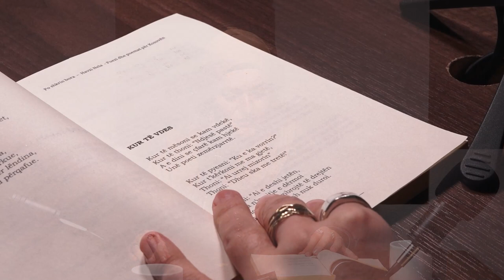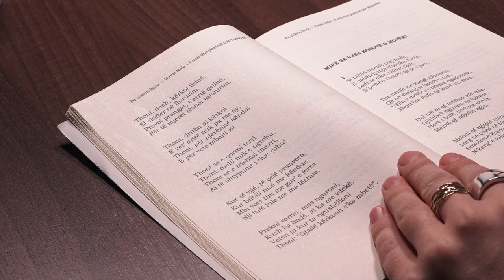PODCAST ME JONNËN - Episode 16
Të ftuar: Blerina Tërbunja, Albin Mehmeti dhe Kosovare Ramadani - Mehmeti

 Të gjitha të drejtat janë të rezervuara për FOLDREJT